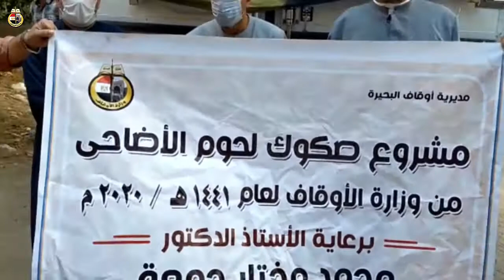استلام لحوم الأضاحي 28 8 2020 م